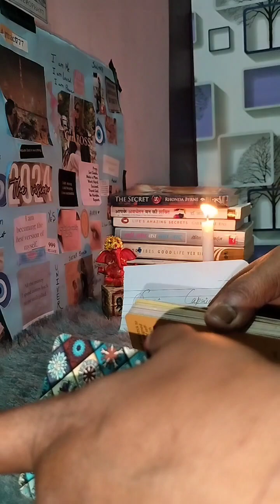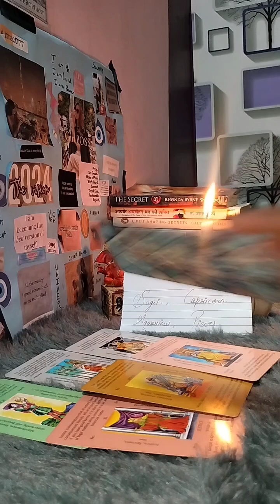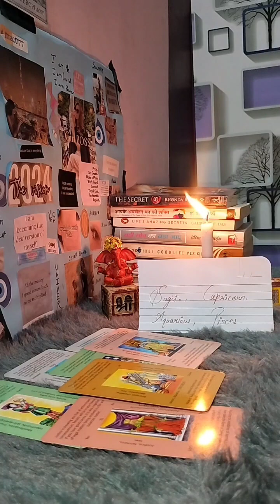Sagittarius Capricorn Aquarius Pisces ♓ TAROT SOMETHING BIG CHANGE IS COMING TOWARDS SINGLE'S ALERT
BOOK YOUR TAROT CARD READING